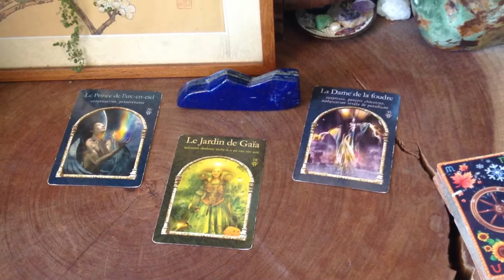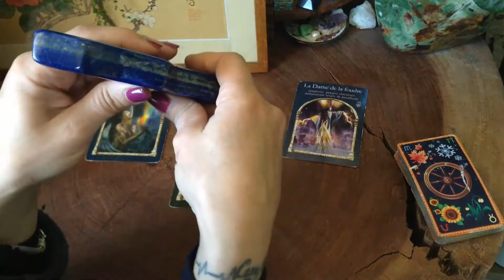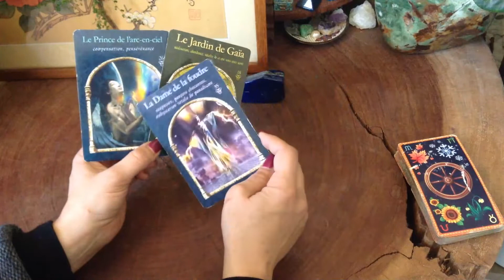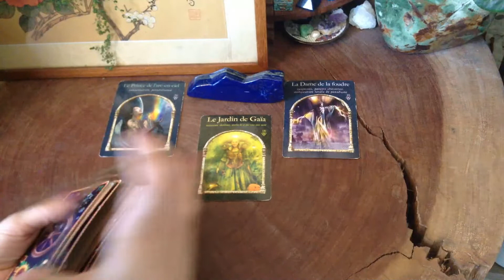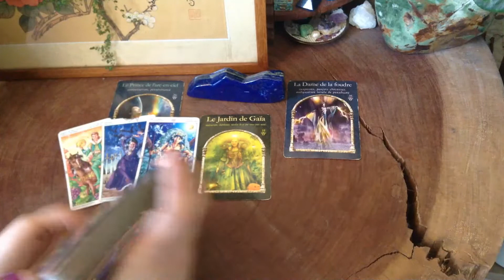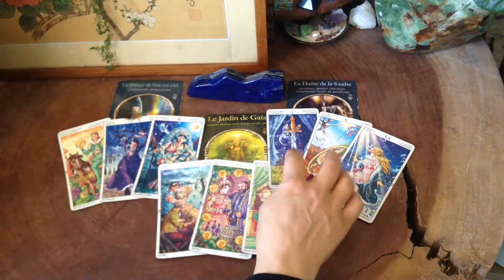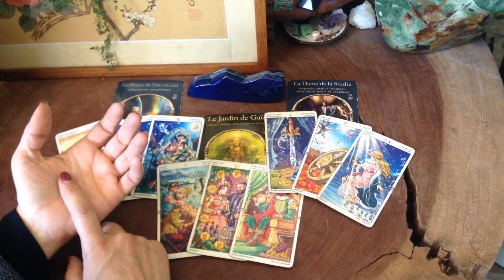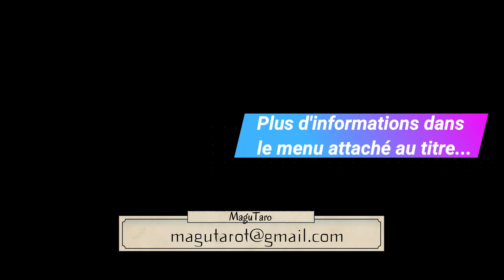... Avec le Lapis Lazuli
Lecture intuitive avec prédictions selon la pierre choisie...